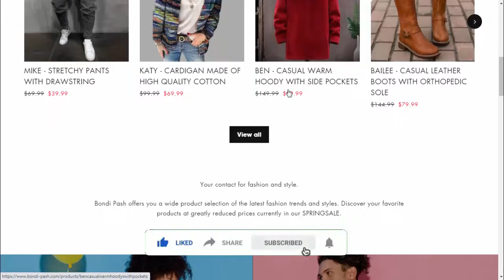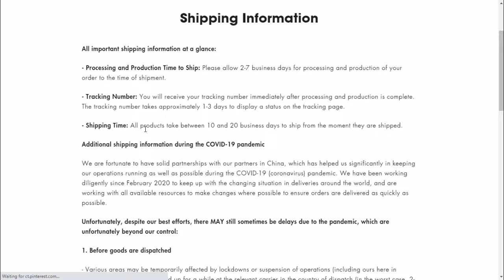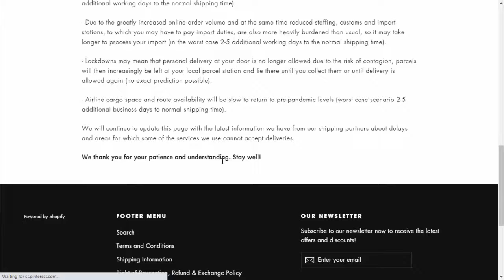Bondi Pash Clothing Reviews (Aug 2021) - Is This Legit Or Scam? A Must Watch! | Scam Website Reviews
Do you want to know about Bondi Pash Clothing Reviews? Watch this video till end because in this video you will get to know about the legitimacy of the site.

ScamWebsiteReviews